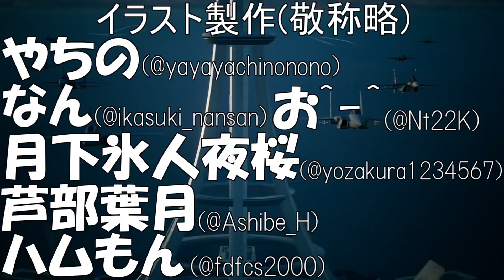【デュエプレ】デュエルマスターズ練磨戦闘録＃３４７【デュエルマスターズプレイス】